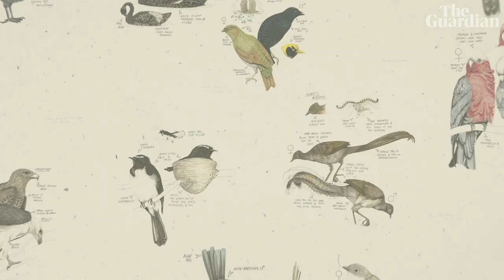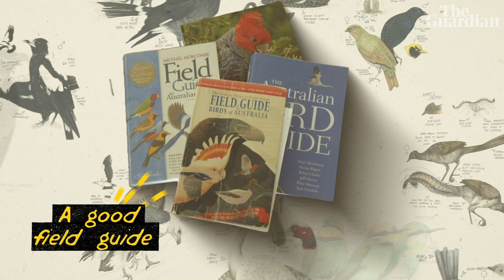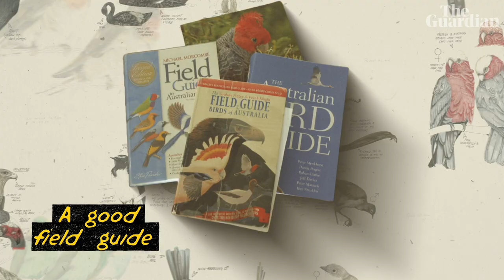Australian bird of the year 2021: Meet the 'birdians'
The Guardian/BirdLife Australia's bird of the year poll is back with a lineup of 50 native species. To celebrate, press gallery photographer Mike Bowers meets Canberra birdwatcher Geoffrey Dabb to learn all about being a 'birdian'. Dabb shares some advice on how to spot and document birds and offers his tip for 2021 bird of the year

Australian bird of the year 2021 - vote now for your favourite bird